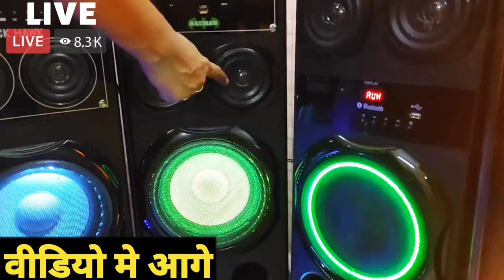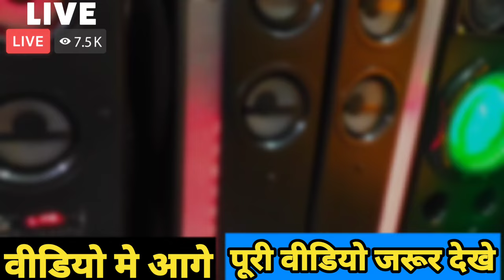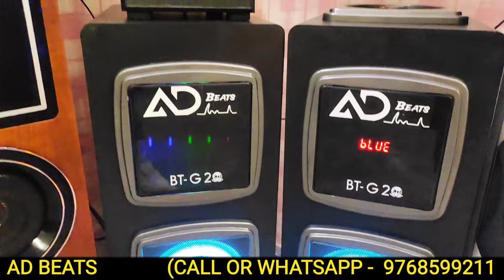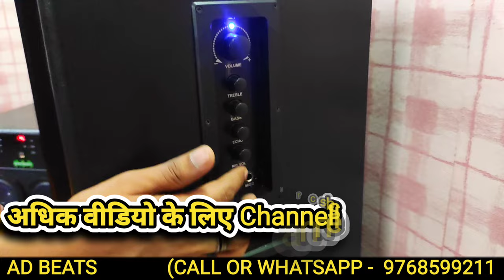cheapest DJ Speakers ||Tower Speaker || Home Theatre system at cheap Under 499 Rs , Trolly Speaker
cheapest DJ Speakers ||Tower Speaker || Home Theatre system at cheap price 50 Rs , Trolly Speaker

aapke liye pehli bar lekar aaye Hain itne kam price mein itni quality ke heavy base woofer and speaker jisko sun karr aaap padosiyo ke kaan ke parde kharab ho jaaye to jaldi se contact kare apne bhaii ko
Ye Saare Rates Retails ke bataye hai video me Wholeseale price ke liye Call kare

यहाँ से आप अपनी दुकान के लिए होलसेल रेट में माल खरीद सकते है चाहे आप दुकान दार हो या re सेलर भैया से जुड़िये और आर्डर बुक कराये

(AD BEATS)
FOR ORDER WHATS APP/ CALL
SHOP TIMING- 11AM TO 8:00 PM

अगर आप हमारे चैनल पर नये आए हैं तो हमारे चैनल को सब्सक्राइब कीजिए अगर आप भी इसी तरह का ब्लाग बनवाना चाहते हैं तो हम से कांटेक्ट कीजिए हमारा मोबाइल नंबर है
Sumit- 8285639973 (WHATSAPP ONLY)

dj speaker market in chandani chowk | low budget speaker | heavy base woofer market | headphone in wholsae price | sasta speaker kaha milta hai | speaker on sale | heavy discount products | dj speaker for home | chadani chowk to china | chandani chowk song | famous market chandani chowk lajpat rai | speaker market chandani chowk | heavy discount on speaker diwali me sabse sasta speaker kaha milta hai | dj wale speaker, ghar ke liye tez awaz waale home theatre, home theatre market delhi, delhi me speaker market, dj ka sasta saman kaha milta hai , chandani chowk dj setup market | dj lights market old lajpat rai market, diwali wholesale light in delhi chandani chowk, diwali wholesale market chandani chowk